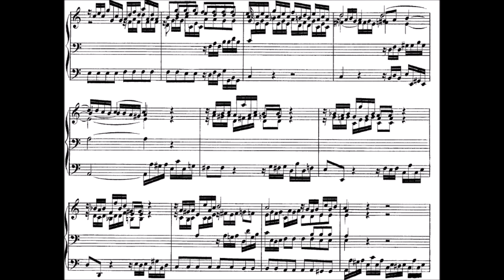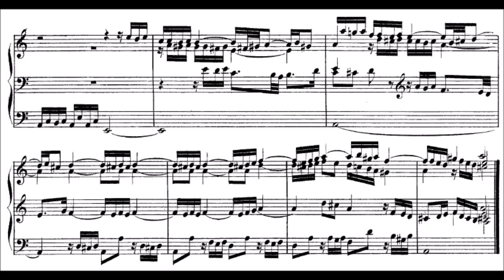J. S. Bach Prelude - Prelude and Fugue in A minor BWV 543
J. S. Bach Prelude in A minor BWV 543 arranged for strings